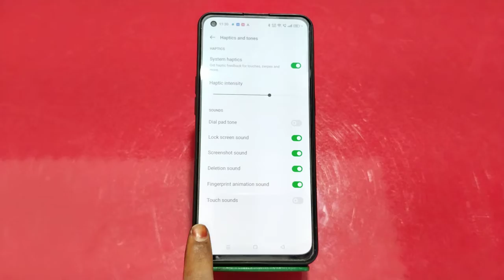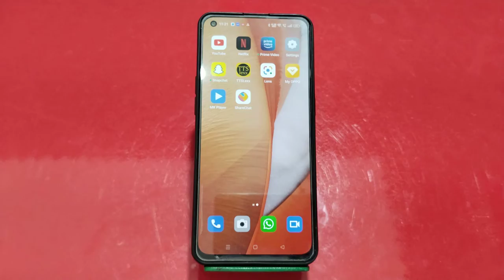Screen tap sound setting in Oppo Reno 8 Pro , Oppo Reno 8 Pro screen touch sound setting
Screen tap sound setting in Oppo Reno 8 Pro , Oppo Reno 8 Pro screen touch sound setting disable kaise karen,

Screen tab sound setting in Oppo Reno 8 Pro ,
Screen touch sound setting in Oppo Reno 8 Pro ,
How To enable screen tab sound in Oppo Reno 8 Pro ,
How to disable screen tab sound in Oppo Reno 8 Pro ,
Oppo Reno 8 Pro screen touch sound of kaise karen,
Oppo Reno 8 Pro mein screen touch sound off kaise karen,
Oppo Reno 8 Pro mein screen touch sound disable kaise,
All sounds setting in Oppo Reno 8 Pro ,
Oppo Reno 8 Pro mein sound setting kaise karen,
Screen lock sound setting in Oppo Reno 8 Pro ,